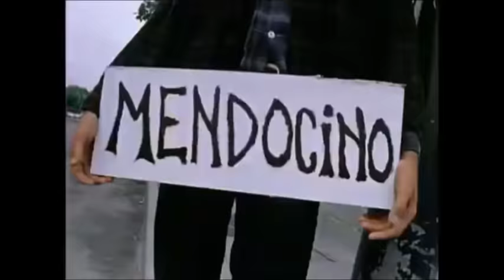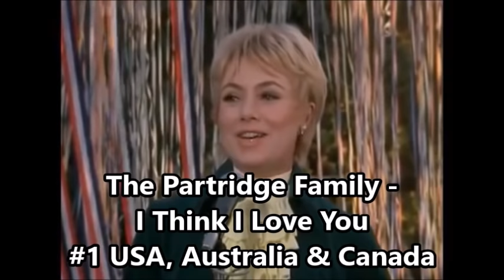120 Number One Hits of the '70s (1970-1971)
1. Adriano Celentano - Chi non lavora non fa l'amore
2. The Archies - Sugar Sugar
3. The Archies - Jingle Jangle
4. Aphrodite's Child - It's Five O'Clock
5. The Beach Boys - Cottonfields
6. The Beatles - Let It Be
7. The Beatles - The Long and Winding Road
8. Bee Gees - Lonely Days
9. Bee Gees - How Can You Mend a Broken Heart
10. The Bells - Stay Awhile
11. Benny Hill - Ernie (The Fastest Milkman in the West)
12. BJ Thomas - Raindrops Keep Fallin' on My Head
13. Johnny Farnham - Raindrops Keep Fallin' on My Head
14. Black Sabbath - Paranoid
15. Bread - Make It with You
16. Carole King - It's Too Late / I Feel the Earth Move
17. Carpenters - (They Long to Be) Close to You
18. Carpenters - We've Only Just Begun
19. Cat Stevens - Lady D'Arbanville
20. Creedence Clearwater Revival - Travelin' Band / Who'll Stop the Rain
21. Creedence Clearwater Revival - Up Around the Bend / Run Through the Jungle
22. Creedence Clearwater Revival - Lookin' Out My Back Door / Long as I Can See the Light
23. Creedence Clearwater Revival - Hey Tonight / Have You Ever Seen the Rain
24. Creedence Clearwater Revival - Sweet Hitch-Hiker
25. Cher - Gypsys, Tramps & Thieves
26. Christie - Yellow River
27. Daddy Cool - Eagle Rock
28. Dana - All Kinds of Everything
29. Danyel Gérard - Butterfly
30. Dave and Ansel Collins - Double Barrel
31. Dave Edmunds - I Hear You Knocking
32. Dawn - Candida
33. Dawn - Knock Three Times
34. Diana Ross - I'm Still Waiting
35. Diana Ross - Ain't No Mountain High Enough
36. Donny Osmond - Go Away Little Girl
37. Edison Lighthouse - Love Grows (Where My Rosemary Goes)
38. Edwin Starr - War
39. Elvis Presley - Suspicious Minds
40. Elvis Presley - The Wonder of You
41. Francis Lai - Love Story
42. Freda Payne - Band of Gold
43. Frijid Pink - House of the Rising Sun
44. George Harrison - My Sweet Lord / Isn't It a Pity
45. Gilbert O'Sullivan - Nothing Rhymed
46. Gilbert O'Sullivan - Underneath the Blanket Go
47. Golden Earring - Back Home
48. Gordon Lightfoot - If You Could Read My Mind
49. The Guess Who - No Time
50. The Guess Who - American Woman
51. The Hollies - Too Young to Be Maried
52. Honey Cone - Want Ads
53. Isaac Hayes - Theme from Shaft
54. The Jackson 5 - I Want You Back
55. The Jackson 5  - ABC
56. The Jackson 5 - The Love You Save
57. The Jackson 5 - I'll Be There
58. James Taylor - You've Got a Friend
59. Janis Joplin - Me and Bobby McGee
60. Jimi Hendrix Experience - Voodoo Child (Slight Return)
61. Joan Baez - Here's to You
62. John Lennon - Imagine
63. Johnny Hallyday - Oh Ma Jolie Sarah
64. José Feliciano - Qué Será
65. Julio Iglesias - Gwendolyne
66. The Kinks - Lola
67. Led Zeppelin - Whole Lotta Love
68. Lee Marvin - Wand'rin' Star
69. Lynn Anderson - Rose Garden
70. Matthews' Southern Comfort - Woodstock
71. Melanie & the Edwin Hawkins Singers - Lay Down (Candles in the Rain)
72. Melanie - Brand New Key
73. Lally Stott - Chirpy Chirpy Cheep Cheep
74. Middle of the Road - Chirpy Chirpy Cheep Cheep
75. Middle of the Road - Soley Soley
76. Miguel Ríos - A Song of Joy  (Himno a la alegría)
77. Mike Brant - Laisse-moi t'aimer
78. The Moody Blues - Question
79. Mungo Jerry - In the Summertime
80. Mungo Jerry - Baby Jump
81. Neil Diamond - Cracklin' Rosie
82. Nino Bravo - Te Quiero Te Quiero
83. Norman Greenbaum - Spirit in the Sky
84. Olivia Newton-John - Banks of the Ohio
85. The Osmonds - One Bad Apple
86. The Osmonds - Yo-Yo
87. The Partridge Family - I Think I Love You
88. The Partridge Family - Doesn't Somebody Want to Be Wanted
89. Paul McCartney - Another Day
90. Paul & Linda McCartney - Uncle Albert/Admiral Halsey
91. Peter Maffy - Du
92. Peret - Borriquito
93. Pop Tops - Mamy Blue
94. Nicoletta - Mamy Blue
95. The Raiders - Indian Reservation
96. Rare Earth - Get Ready
97. Ray Stevens - Everything Is Beautiful
98. Ringo Starr - It Don't Come Easy
99. Rod Stewart - Reason to Believe/ Maggie May
100. The Rolling Stones - Brown Sugar
101. Shocking Blue - Venus
102. Simon & Garfunkel - Bridge over Troubled Water
103. Simon & Garfunkel - El Condor Pasa
104. Slade - Coz I Luv You
105. Sly & the Family Stone - Thank You / Everybody Is a Star
106. Sly & the Family Stone - Family Affair
107. Smokey Robinson and the Miracles - The Tears of a Clown
108. Soulful Dynamics - Mademoiselle Ninette
109. The Stampeders - Sweet City Woman
110. Sugar Loaf - Green-Eyed Lady
111. The Sweet - Funny Funny
112. The Sweet - Co-Co
113. T. Rex - Hot Love
114. T. Rex - Get It On
115. The Tams - Hey Girl Don't Bother Me
116. The Temptations - Just My Imagination (Running Away with Me)
117. Three Dog Night - Mama Told Me (Not to Come)
118. Three Dog Night - Joy to the World
119. Tom Jones - Without Love
120. Tom Jones - She's a Lady

The video features 120 songs that reached number one in the USA, UK, Australia, Canada, France, Germany, Italy, the Netherlands & Spain in 1970/71.